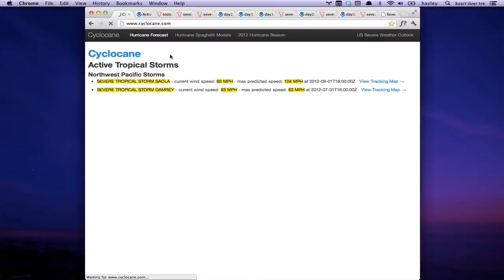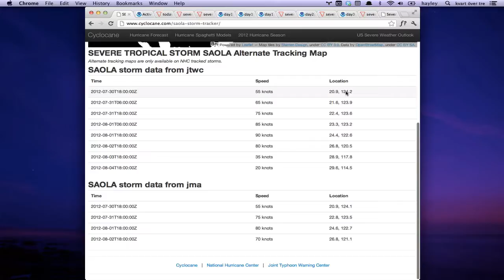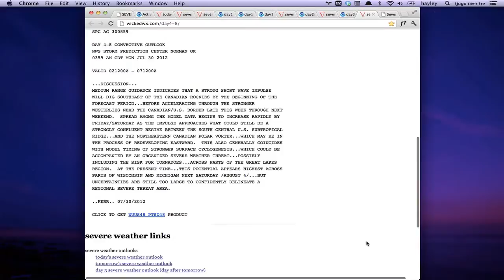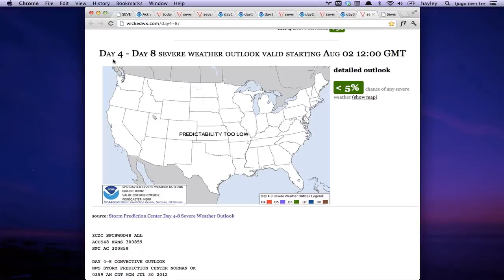July 30 - severe weather outlook - Damrey & Saola - 30% chance of wind/hail for WI/MI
Nothing like a youtube upload that takes 4 hours to finish!

30% chance of wind/hail for WI/MI. 2% tornado chance for the same area.

Severe wind chance also for TN/MS/AL/FL & GA/SC.